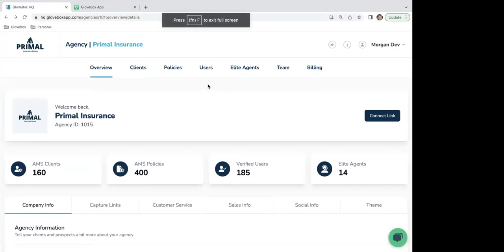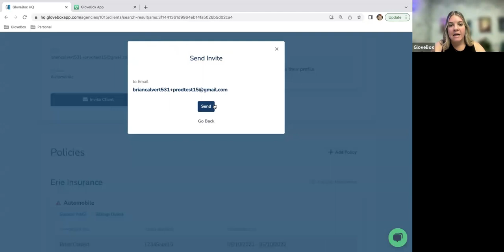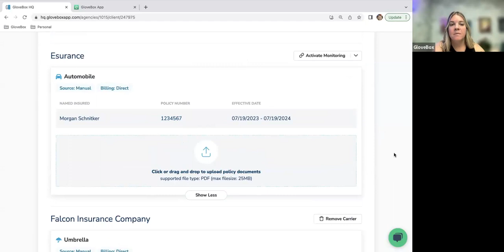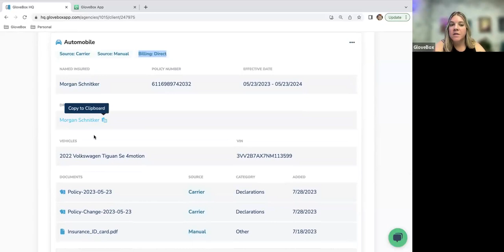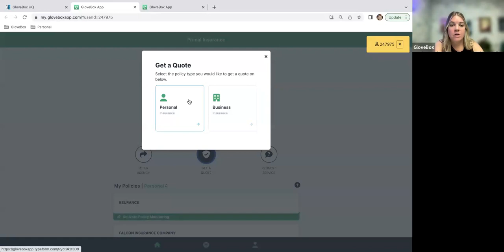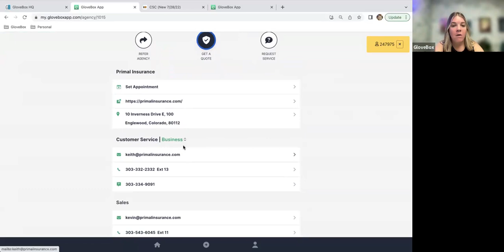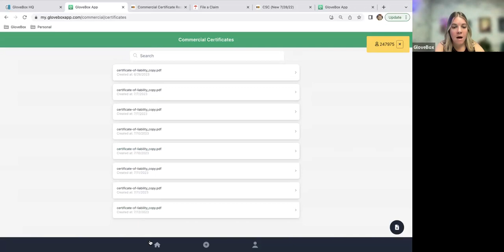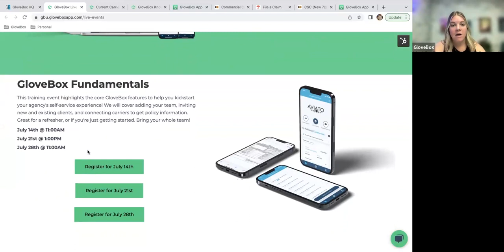Live Training July 28th, 2023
This is our live training event on the ins and outs of GloveBox that can help agencies achieve maximum adoption among their client base.